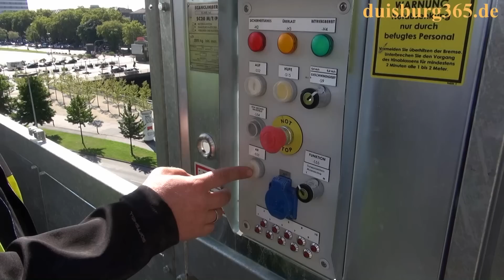Rohbau des neuen TARGOBANK Gebaeudes fertiggestellt - Ortstermin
Kaum zu glauben, aber wahr, es gibt tatsächlich noch Bauvorhaben, die nicht nur innerhalb der geplanten zeitlichen Vorgabe bleiben, sondern diese sogar noch übererfüllen. So geschehen nun bei dem Neubau des Bürogebäudes der TARGOBANK in Duisburg an der Landfermann/Ecke Saarstrasse. Dort ist der Rohbau bereits fix und fertig und das knapp 3 Wochen vor dem errechneten Termin. Tim Heyser, Projektmanager der TARGO Real Services GmbH konnte dieses bei einem Ortstermin am Mittwoch, 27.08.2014 stolz verkünden. 500 Mitarbeiter werden nach der endgültigen Fertigstellung in dem nach modernsten Ernergiemassstäben errichteten Gebäude tätig sein. Bei der gestrigen Besichtigung des Baufortschritts erläuterte der Architekt noch einmal das gesamte Projekt und führte dann anschliessend über die Baustelle. Sehen und hören Sie alles dazu in unserem angefügten Videobeitrag.